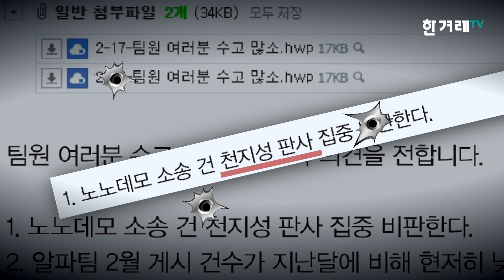국정원은 왜 우익청년에게 2만5천원을 줬을까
〈한겨레21〉이 단독 입수한 알파팀 내부 자료에 따르면 국정원은 이명박 정권을 빈사 상태로 몰고 간 2008년 5월 ‘미국산 쇠고기 수입반대 촛불집회 정국’ 직후 보수 인사인 김성욱 한국자유연합 대표(전 〈미래한국〉 〈조갑제닷컴〉 기자)를 중심으로 알파팀을 꾸렸다.